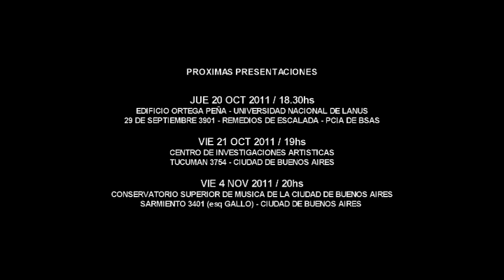LEMC - ULTIMOS CONCIERTOS 2011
PROXIMAS PRESENTACIONES

JUE 20 OCT 2011 / 18.30hs
EDIFICIO ORTEGA PEÑA - UNIVERSIDAD NACIONAL DE LANUS
29 DE SEPTIEMBRE 3901 - REMEDIOS DE ESCALADA - PCIA DE BSAS

VIE 21 OCT 2011 / 19hs
CENTRO DE INVESTIGACIONES ARTISTICAS
TUCUMAN 3754 - CIUDAD DE BUENOS AIRES

VIE 4 NOV 2011 / 20hs
CONSERVATORIO SUPERIOR DE MUSICA DE LA CIUDAD DE BUENOS AIRES
SARMIENTO 3401 (esq GALLO) - CIUDAD DE BUENOS AIRES